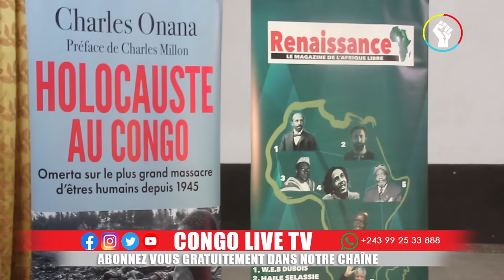🔴URGENT : BITAKWIRA AU MINISTÈRE DE LA DÉFENSE POUR COMBATTRE KAGAME VOICI LE PLAN DE GUERRE